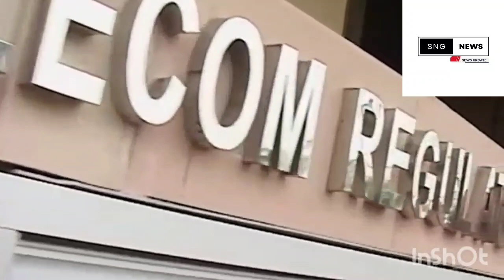अब नहीं आएंगी फालतू Phone calls! FraudCalls TRAI | SNG News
Digitization has made everything possible with a click, tap, swipe. Going by the same mantra, SNG News is one-stop spot for the quickest, trending news videos, entertainment and viral stories from across India and beyond.

B